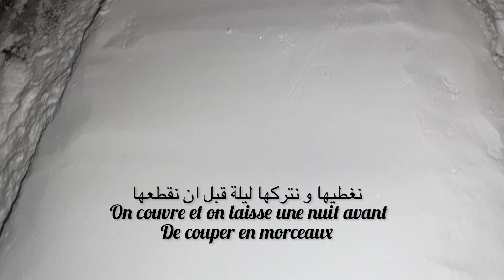طمينة اللوز القسنطينية بماء الورد المقطر بطريقة سهلة خطوة بخطوة/taminet elouz Constantinoise/ عيد 22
Bonsoir, je vous présente La recette originale de « taminet Elouz » le gâteau constantinoi

Ingrédients:
- 3 mesures Poudre d’amandes
- Une mesure pas remplie (lait+ l’eau de rose)
- Une mesure pas remplie de sucre semoule
- Un peu de beurre 🧈 de préférence le vrai beurre
- du sucre glace pour couvrir